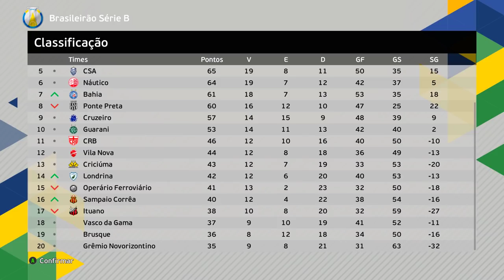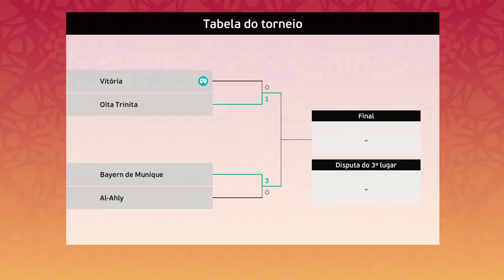INVESTI R$3 BILHÕES pra TIRAR VITÓRIA do BURACO! - PES 2021